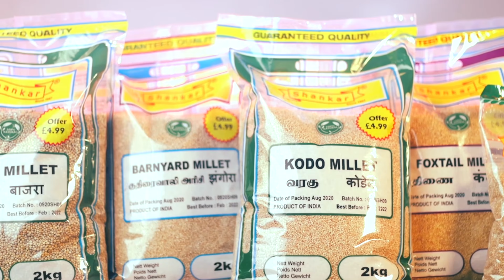இலங்கையின் இன்றைய முக்கிய செய்திகள் - 19.12.2020 | Sri Lanka Tamil News | Today Jaffna News